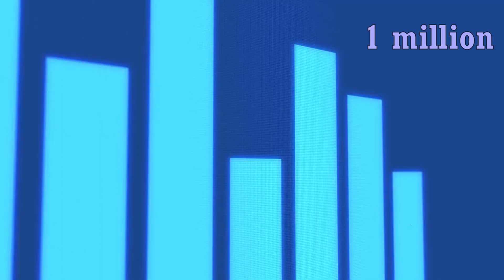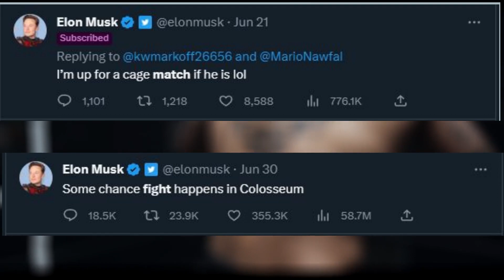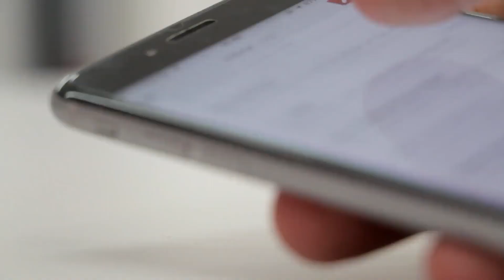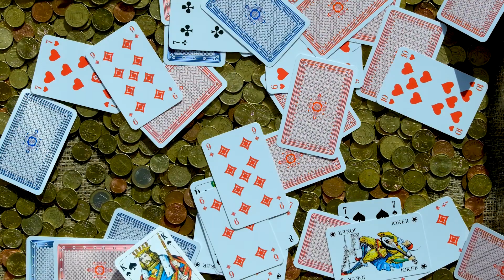Meta's Threads: The Next Big Twitter Rival?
Welcome to "Plenty of 20"! In this episode, we dive into Mark Zuckerberg's latest venture, Threads, a new platform touted as a strong competitor to Twitter.

Join us as we unpack this exciting development in the social media landscape

Twitter is considering legal action against Meta over its rival app Threads - which has become the fastest-growing app of all time, with more than 70 million people reportedly signing up since Wednesday.

Threads is similar to Twitter and has been pitched by Meta bosses as a "friendly" alternative.

Twitter's Elon Musk said "competition is fine, cheating is not" - but Meta denied claims in a legal letter that ex-Twitter staff helped create Threads.